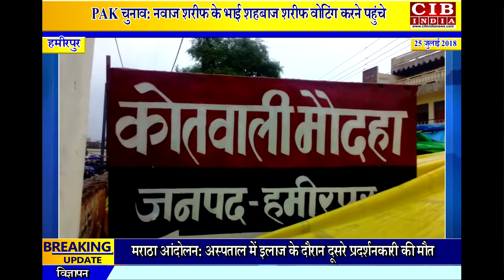संदिध अवस्था में युवक की मौत !!!